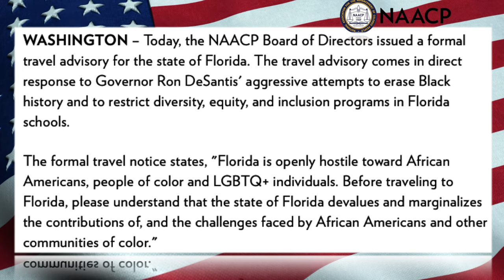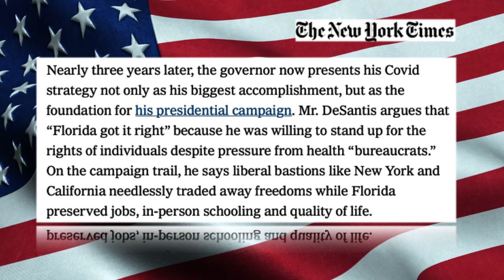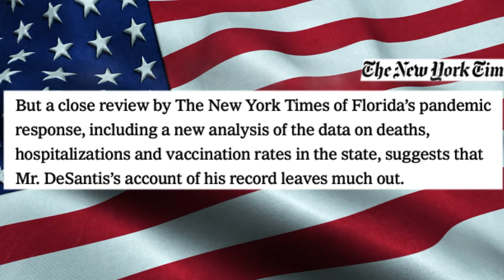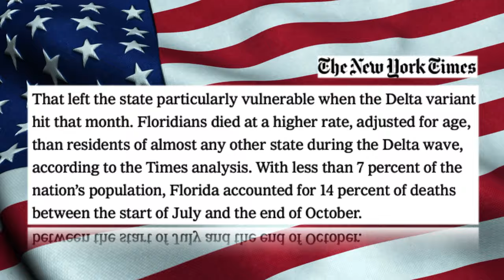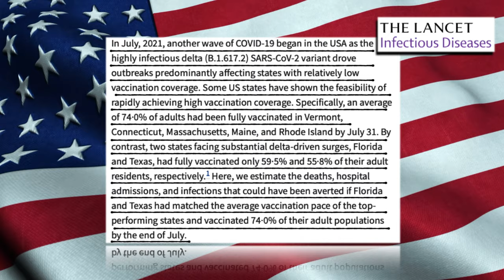GOP Defend Slavery/News July 26, 2024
Republicans, the party of Lincoln, now defend slavery.